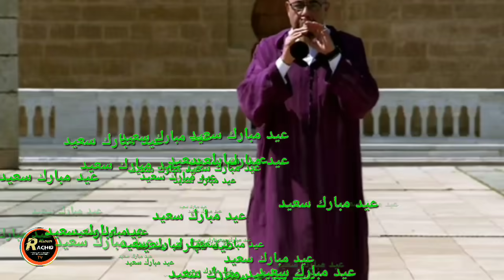نفار عيد الفطر 🌺🌹📿عيدكم مبارك سعيد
عيدكم مبارك سعيد وكل عام وأنتم بألف خير🌺🌹🥀